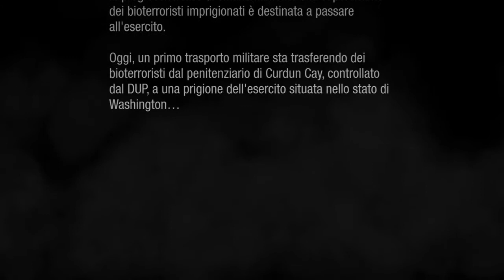Infamous Secon Son - PS4 Gameplay ITA #1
Ecco a voi l'inizio della nuova serie di video dedicata a INfamous second son per la PS4. Cerco di fare il mio meglio dato che è il mio primo video con il commentary.